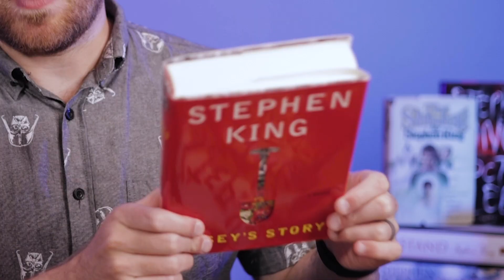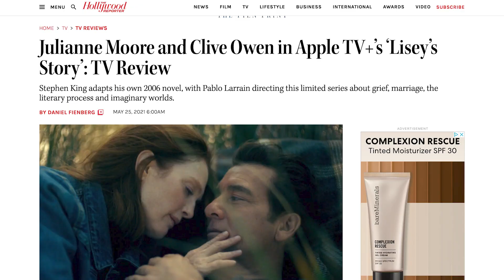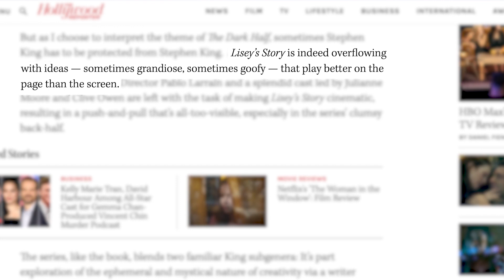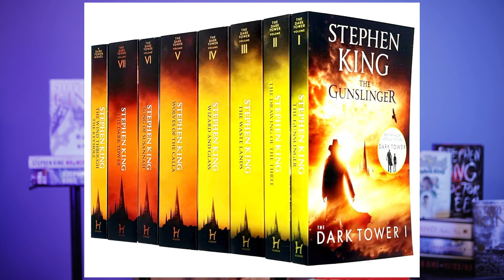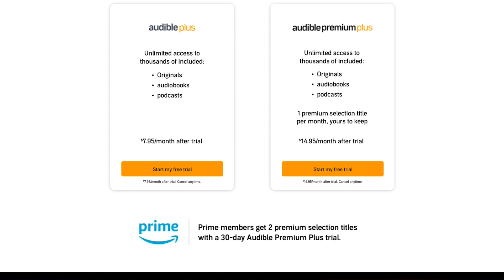Lisey's Story SPOILER FREE REVIEW | Stephen King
Lisey's Story Review: Two years into grieving her late husband, Scott, Lisey Langdon struggles to find her own identity while a college professor enlists an unstable superfan to threaten Lisey into giving up Scott’s unpublished manuscripts.📚Try Audible today and get TWO FREE audiobooks

🎉🎉 Have an idea for Why It's Great? Please consider supporting the channel for access to exclusive content, topic suggestions, and zoom calls with Dan! 🎉🎉

Gear Used On This Video

1. Canon R6
2. Neewer Ring Light
3. Neewer Ring Light Stand
4. Microphone - SM7B
5. Audio Interface - Focusrite Scarlett 2i4
6. Audio recorded with Ableton Live

PATRONS
- Steven Webster
- Pat Werths
- Jacob Wieneman
- Aaron Hanson
- Chris Nelson
- Kent Sanders
- Clayton Richison
- Yonatan Green
- Jonathan Detmer
- Braden Harris
- Nathan Marcotte
- Nate Saienni
- TheMissingRainbow

This video contains original music and video owned by Dan Drake, music licensed through MotionArray.com or Soundstripe, and/or video owned by _______ Studios.